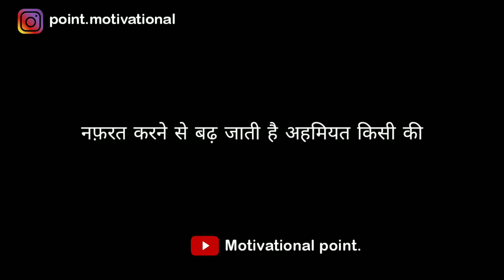Gulzar shayari || Gulzar shayari in hindi || Hindi shayari - Trend Zone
Music credit-